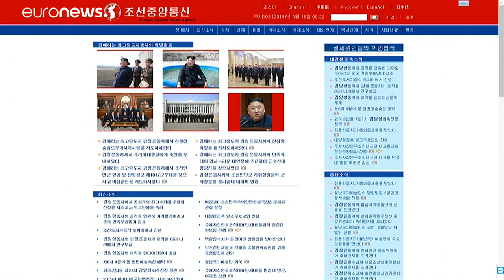زعيم كوريا الشمالية يشرف على تجربة نوع جديد من الأسلحة الموجهة التكتيكية